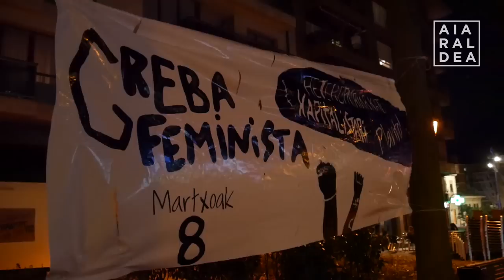Suziria jaurtita piztu dute greba feminista Aiaraldean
Hasi da greba feminista. Martxoaren 7ko iluntzetik ekin diote emakumeek eskualdeko txokoak astintzeari. Urduñan kotxe karaba egin dute. Amurrion eta Laudion, aldiz, kalejirak egon dira eta
gaueko hamabietan piztu dute grebari hasiera emateko suziria.